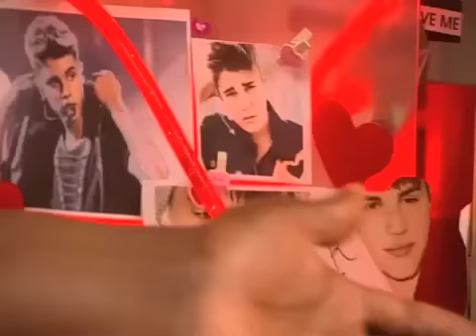De Dino Show 2013 - FC Kip met Keizer, Aflevering 1 - Seizoen 4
De eerste aflevering van het FC Kip restaurant in het nieuwe seizoen van De Dino Show. Met gastacteur rapper Keizer.